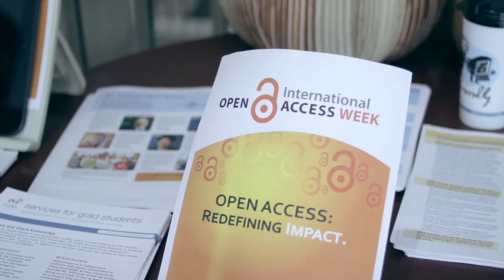Columbia Open Access Week 2013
All this week (October 21-25, 2013) at Columbia University, we from the Center for Digital Research and Scholarship, along with our colleagues at Columbia Libraries/Information Services, are out on campus all day every day talking to students, faculty, and staff about open access, its benefits, and why it's relevant to them. We're also asking anyone and everyone to sign a petition in favor of open access of research at Columbia, which calls for faculty members and officers of administration to make their research articles freely available to the public through online repositories, such as Academic Commons, Columbia's open access digital repository. Oh, and we're making buttons and giving out an absurd amount of cookies.

We've blogged about our Open Access Week activities on the Center for Digital Research and Scholarship

For a full listing of all Open Access Week events happening worldwide, visit the official Open Access Week Columbia's event is listed on the Open Access Week